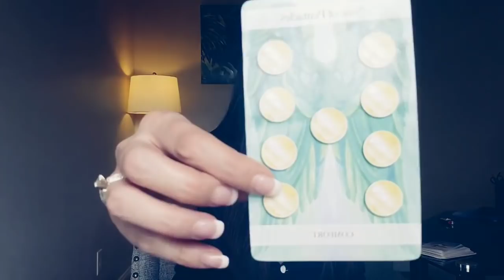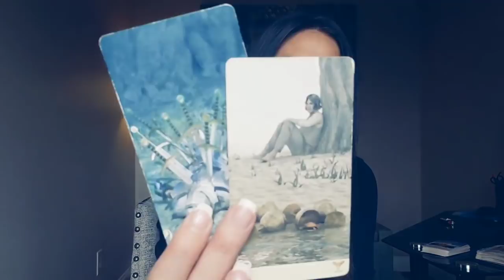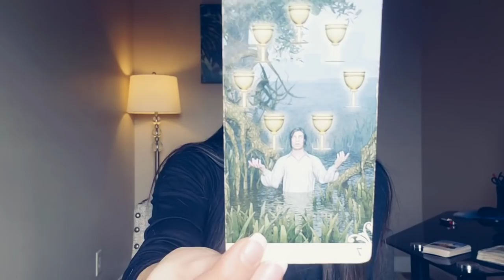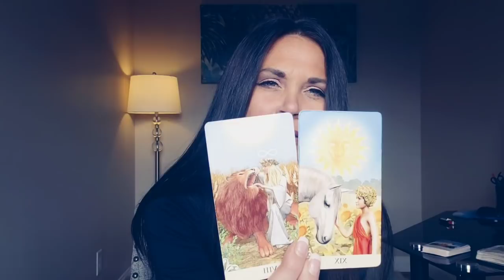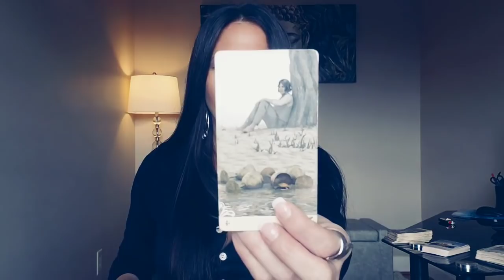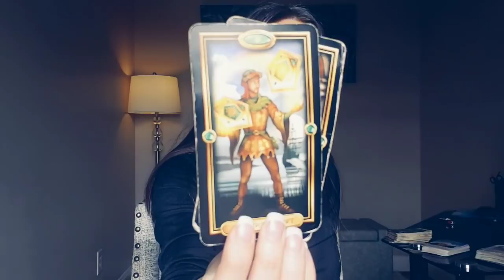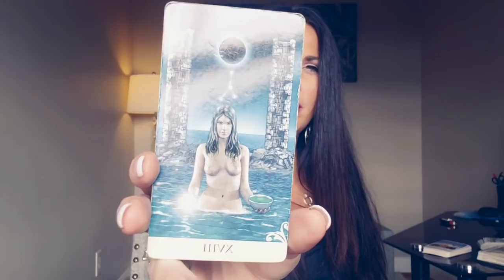LIBRA, DISCUSSING THE OLD YOU BC THEY CANT GAIN ACCESS TO THE NEW YOU ❄ MID-DECEMBER TAROT READING.